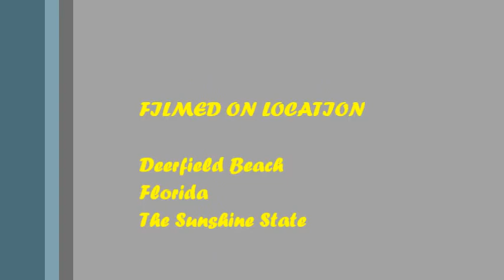Bongo Cowboy plays "Ends" with Everlast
Bongo Cowboy plays "Ends" with Everlast enjoying the gritty beat and sound of the song!